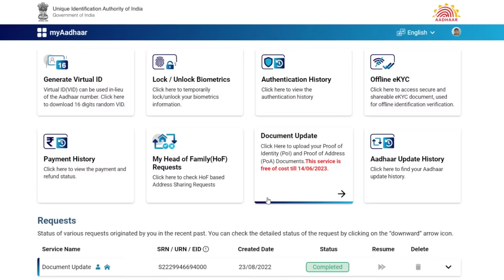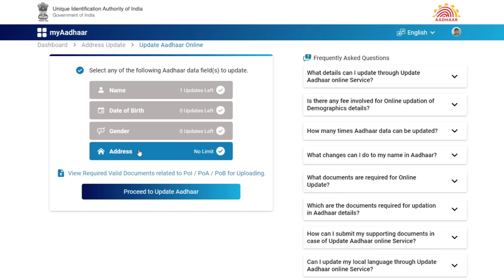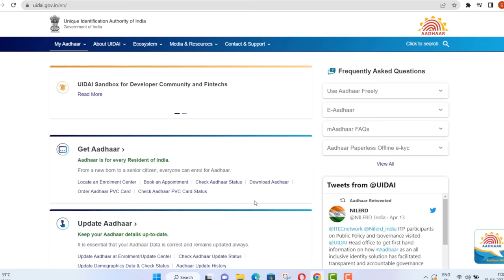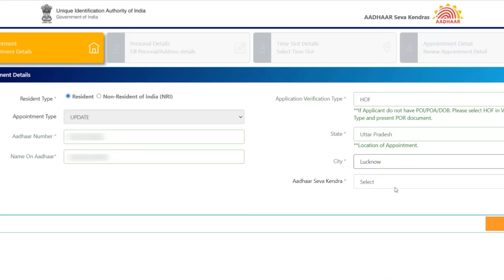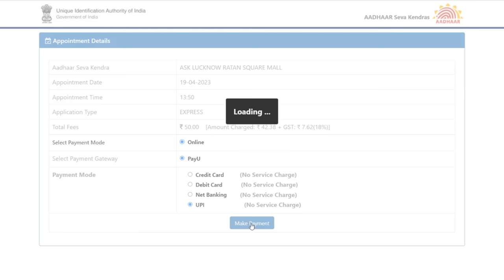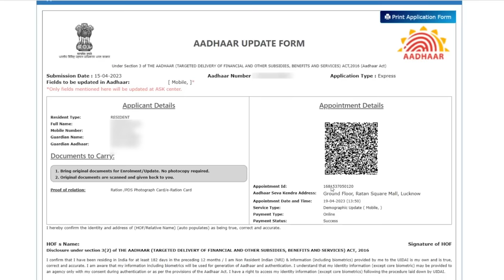UIDAI Big Update 2023 | Aadhar card Update Service Closed | How To Update Aadhar Card Online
UIDAI Big Update 2023 | Aadhar card Update Service Closed  | How To Update Aadhar Card Name, DOB, Gender Online
This video is about Aadhar card Update Service Closed Attention all Aadhar cardholders! UIDAI has made a big update in 2023. The Aadhar card update service has been closed for the time being, which means you cannot update your details offline. But don't worry, we've got you covered. In this video, we will guide you through the process of updating your Aadhar card details online. Whether you need to update your name, date of birth, or gender, we'll show you how to do it step-by-step. So, if you're looking to make changes to your Aadhar card, watch this video to learn how to do it online easily and quickly.

1. Name Update
2. Mobile no. update
4. Date of Birth Update
5. Gender Update
6. Biometric (Photo + Fingerprints + Iris) Update
My Gears😍
Rode Mic
Grenaro Mic
Lavelier Mic
Samsung Phone
Godox RGB Light
Tripod Stand
Tripod Top down
Smart Watch
wireless charger
Geming Chair